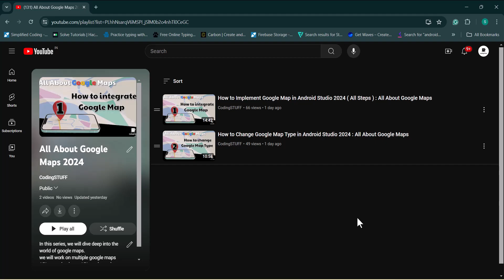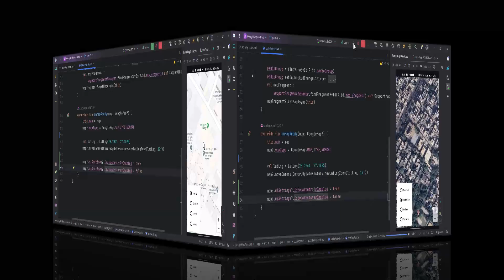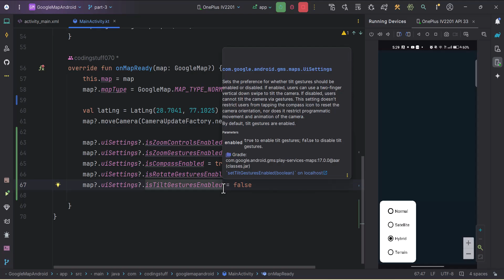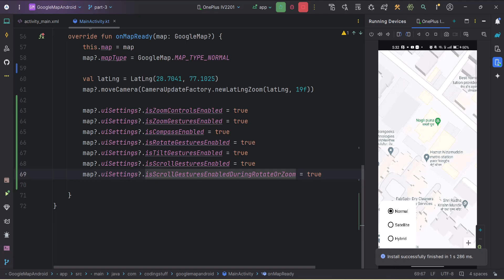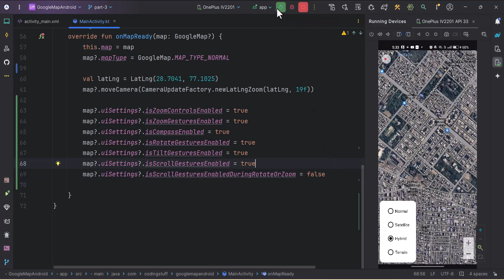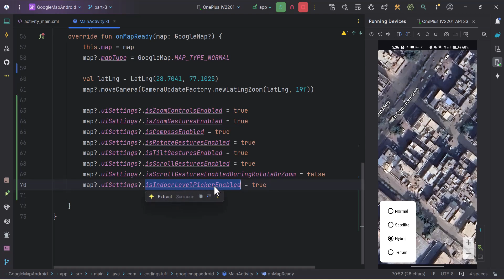Exploring Google Map Ui Settings in Android Studio 2024 : All About Google Maps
Hello everyone, welcome to the third video of ALL ABOUT GOOGLE MAPS series.
This video will teach you about UI settings of google map in android studio.

Get ready to elevate your Android app development skills with this in-depth tutorial!